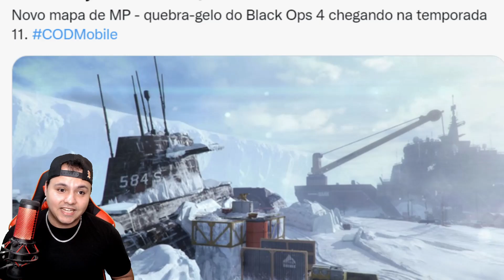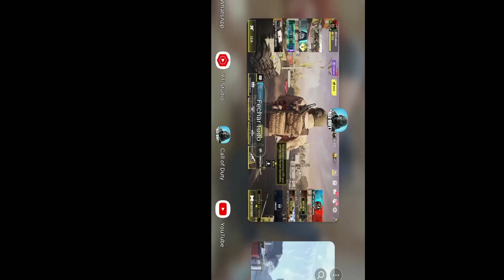NÃO ACREDITO JÁ MEGA NOVIDADE SEASON 11 - CALL OF DUTY MOBILE